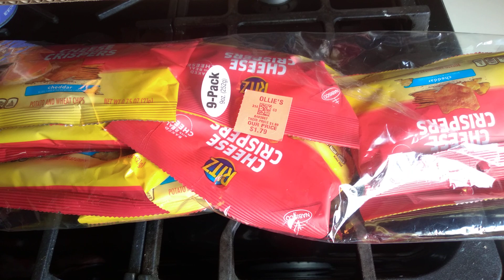Money Saving Eclectic Haul$$$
can I get near the stores I generally try to do a once-through well I'm in the area so I'm not wasting any gas with my list in hand and then if I see anything else that's a must-have or a great deal I pick up if I have the money, a few of the stores I hardly ever find anything in but sometimes I do so it's worth a quick walk-through, and Dollar Tree in Family Dollar I usually have an idea whether the item is good or not and worth it but those two stores are also in other areas, A Penny Pinchers and Ollie's I usually just hit while I'm in my hometown but just depends if I have time and it's not everytime for sure oh, there's also a few other stores in that area that if I have time and I'm looking for something I'll go into saving gas is a big so I'll hit stores that are right near each other.